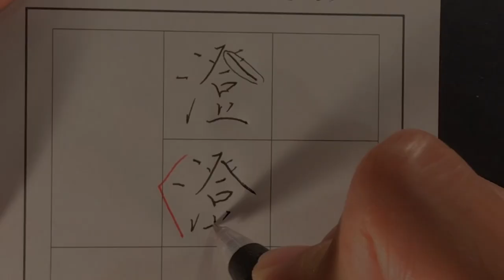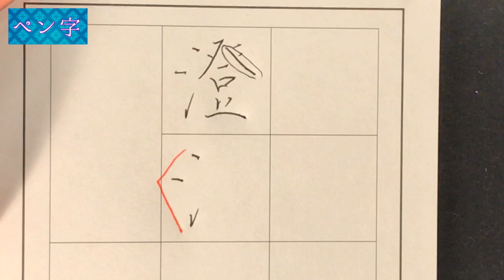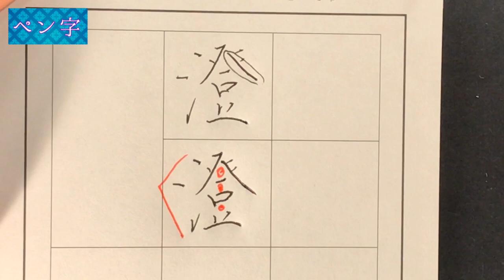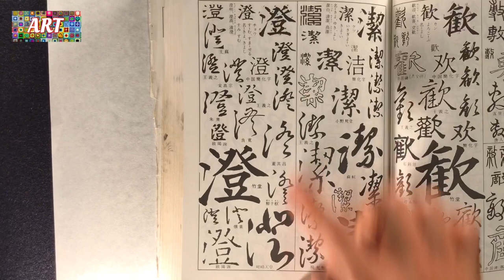【澄】美文字 書き方 ペン字 筆ペン 書道 楷書 行書 武田双龍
1984年生まれ、熊本出身。
60支部を抱えるふたば書道会理事長、ふたばの街書道教室主宰(護国寺駅)。
3歳から、母である双葉から指導を受け、18歳で「双龍」の雅号を戴く。
18歳から本格的に書を勉強し、18年かけて美しい文字の研究に没頭。
１０人以上のプロの書道家を輩出。

00:00 「澄」について
01:27 ペン字
02:38 筆ペン
03:13 大筆
04:22 アート
06:29 エンディング

澄　書き方
澄　美文字
澄　武田双龍
澄　ペン字
澄　筆ペン
澄　習字
澄　書道
澄　手本
澄　楷書
澄　行書
澄　アート